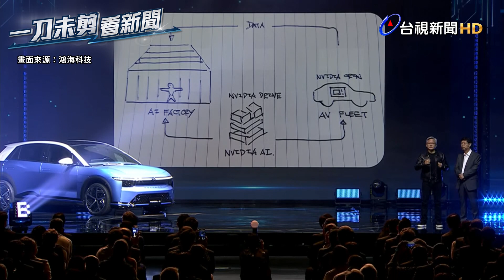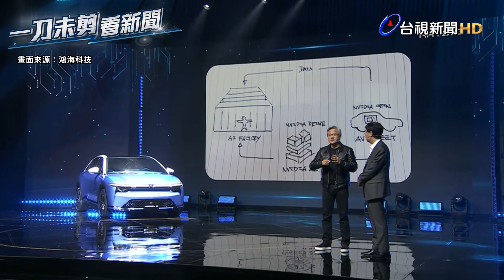全程CC字幕／黃仁勳站台鴻海科技日 乘坐MODEL B進場！幽默喊「夜市見」【一刀未剪看新聞】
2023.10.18【一刀未剪看新聞】輝達執行長黃仁勳今（18）天受邀參加，擔任鴻海科技日的重要貴賓，和鴻海董事長劉揚偉共同為旗下電動車站台，更在納智捷N7車身上留下親筆簽名，黃仁勳表示，將跟鴻海建立AI工廠，並應用到各個產業上，最後黃仁勳也再度以幽默口吻，跟現場的人約定「夜市見」，引發哄堂大笑。